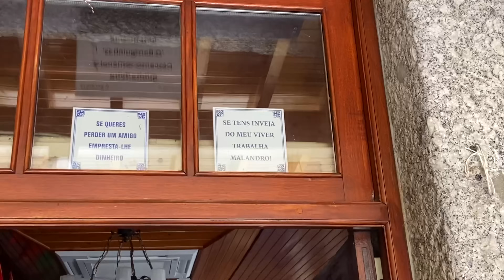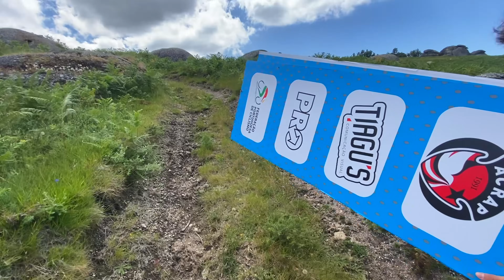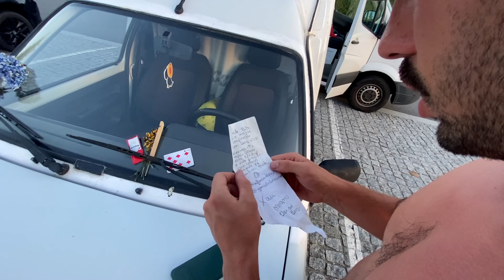CONSEGUIMOS!🏆 Vamos ao MUNDIAL!🔥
Hoje apresentamos-vos a aventura do Campeonato Nacional de 2024 que, pelos vistos, correu bem! Com @Kara-Davis